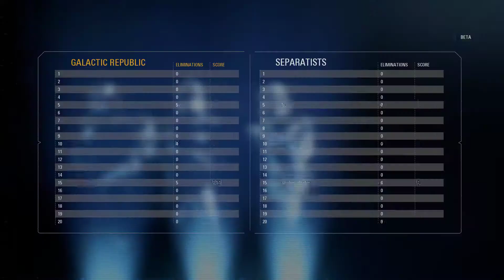STAR WARS Battlefront II Multiplayer Beta Galactic Assault Gameplay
Feel free to add me or hit me up on Steam, Facebook, Twitter, Discord, or Twitch: